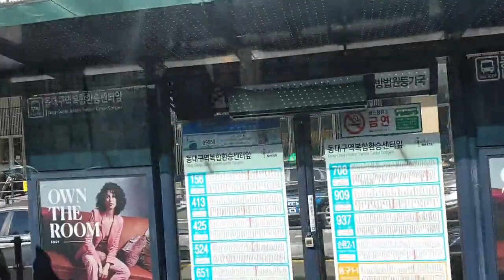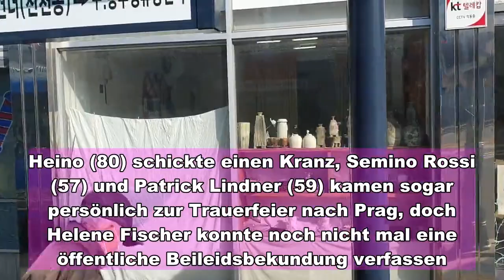Helene Fischer: Karel Gotts ist gestorben! Helene konnte noch nicht mal eine öffentliche Bei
Helene Fischer: Karel Gotts ist gestorben! Helene konnte noch nicht mal eine öffentliche Bei. Als am 1. Oktober Karel Gotts († 80) goldene Stimme für immer verstummte, war die Trauer über den Verlust überwältigend. In wenigen Stunden verwandelten Tausende seiner Fans den Platz vor seinem Haus in Prag in ein riesiges Blumenmeer, hinterließen flackernde Kerzen, Fotos und Briefe. In den Tagen danach reisten Anhänger aus der ganzen Welt an, um ihrem geliebten Idol die letzte Ehre zu erweisen: Die Schlange der Wartenden vor dem Sophienpalais, wo sein Sarg aufgebahrt war, war kilometerlang. Doch eine hat der Familie bis heute nicht öffentlich kondoliert: Helene Fischer (35).